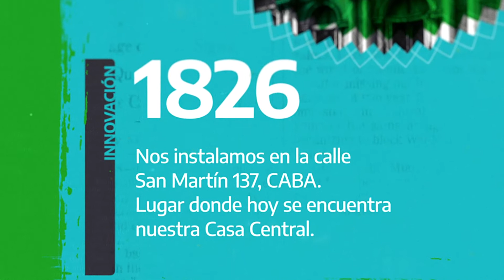Nuestra historia | 200 años de Banco Provincia